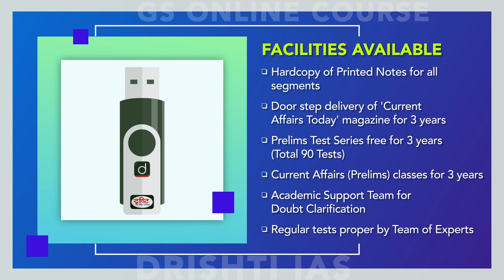BPSC Topper Ajit Kumar, S.D.M. (Rank 69) Mock Interview | Drishti IAS (English)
Drishti IAS brings to you the video of Ajit Kumar - selected as SDM in 64th BPSC exam by securing 69th rank.

Apart from the MOCK INTERVIEW, the video also includes the FEEDBACK provided by the esteemed panel post the interview.

The videos of Mock Interviews of successful candidates provide you with an opportunity to imagine yourself in a similar interview setting, going through the same questions – helping you gauge the level of your preparation for the actual Personality Test. Hope this video helps you in your preparation and we look forward to your feedback in the comments section – don't hesitate to ask!